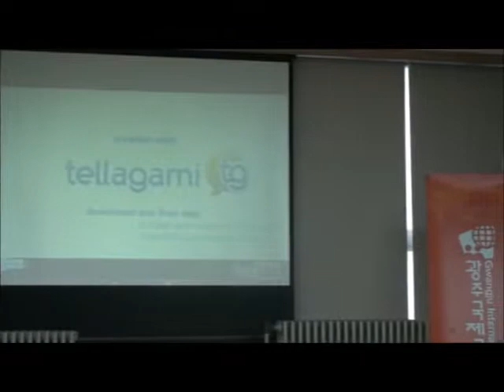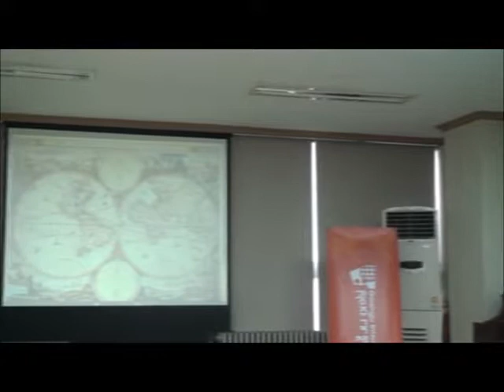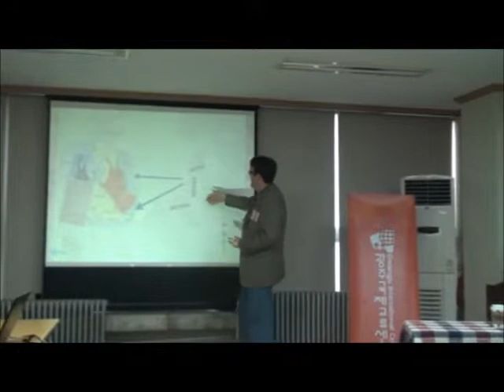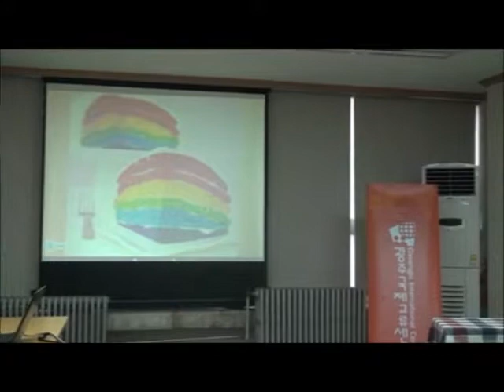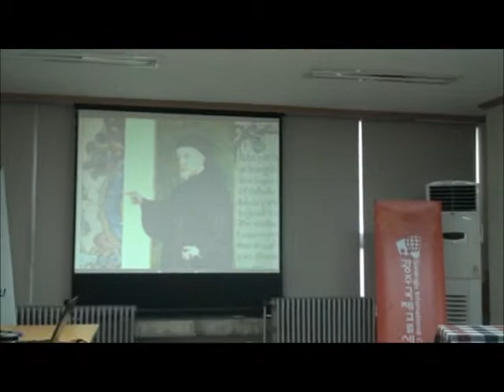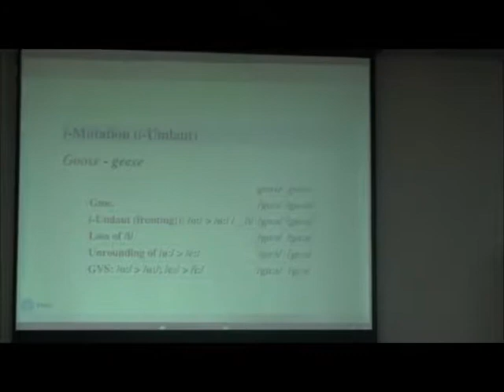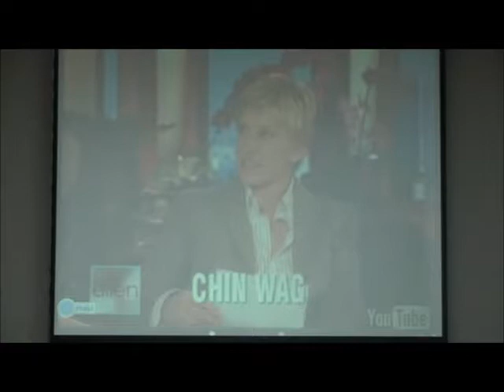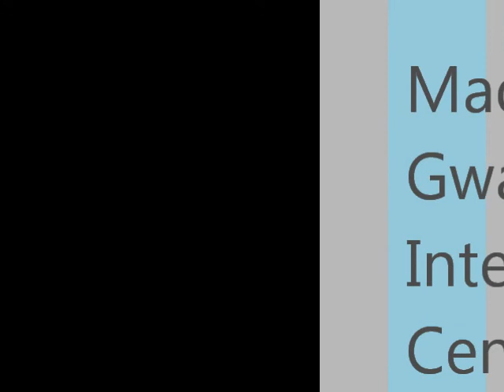[GIC Talk] 2013.4.20 "8 grapes and tin geese" by Julien McNulty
Topic: 8grapes and tin geese: the real origin of words you thought you knew
Speaker: Julien Mcnulty

Topic: So what do an octopus, a knight, geese and a printing press have in common? More than you might imagine. This talk will explore the philology (history) and etymology (origin) of words in English. Some of the mysteries of words, idioms, spelling, and pronunciation will be uncovered; things you thought you knew about English may get turned on their head. Many of the things we take for granted about what we know are in fact misplaced myths, and often, incorrect. From Middle English to Ebonics, from Chaucer to Shakespeare, the truth about our origins will be spoken — literally.

개요: 문어, 기사, 거위, 그리고 인쇄기에는 어떤 공통점이 있을까? 그것은 여러분이 상상하는 그것 이상이다. 이번 강연에서는 영어 단어의 철학, 역사 그리고 어원을 살펴 볼 것이다. 단어와 숙어, 철자, 발음이 지니고 있는 수수께끼를 풀어 보면서, 그 동안 우리가 영어에 대해 알고 있다고 생각했던 것들을 완전히 뒤집어 놓을 것이다. 누구나가 안다고 당연하게 여겼던 많은 것들이 사실은 근거가 없다. 중세 영어와 흑인들의 언어 에보닉스, 그리고 영국의 시인 초서와 셰익스피어에 이르기까지 단어의 기원에 관한 진실을 '문자 그대로' 파헤쳐 보는 시간이 될 것이다.